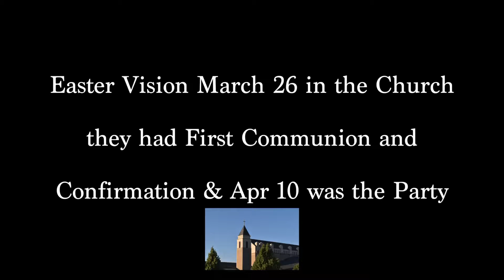Frederic & Sophia's First Communion Part 1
it was about First Communion ( K.K.T pro was there for the memory)